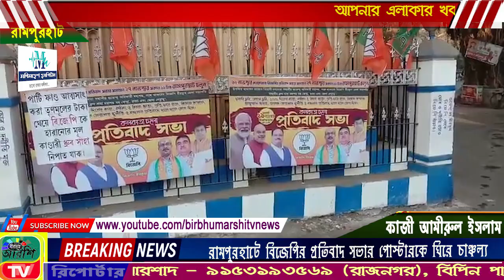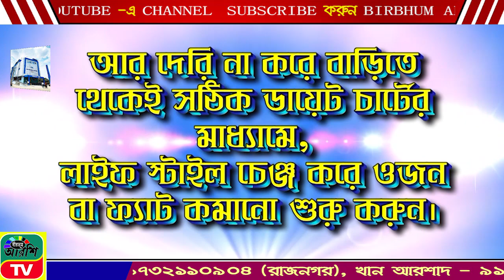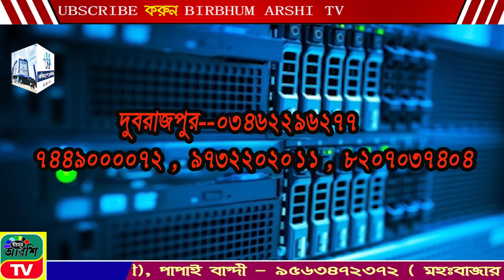BIRBHUM ARSHI TV NEWS NO 1 ONLINE CHANNEL.27.11.2023